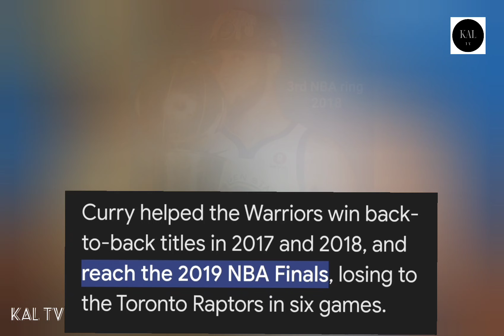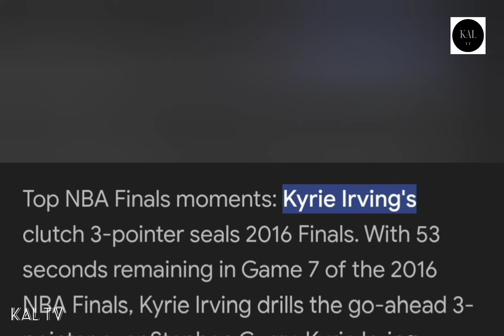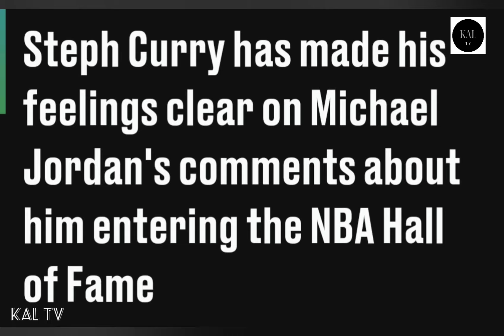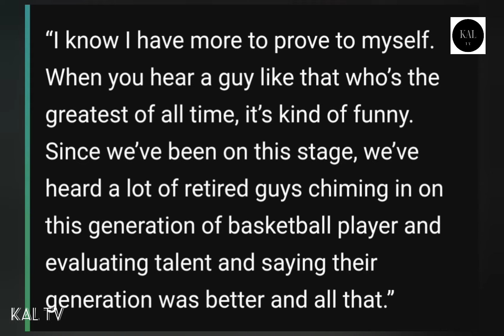Stephen Curry fans agree ba kayo sa komento sa kanya ni Michael Jordan?